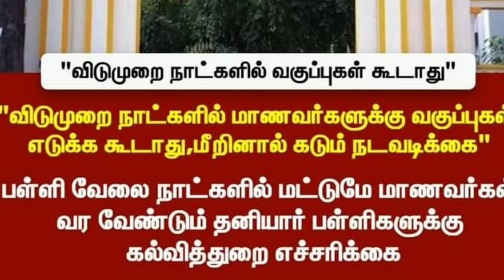10,11,12TH STD SCHOOL STUDENTS TAMIL NADU GOVERNMENT EDUCATION DEPARTMENT HAPPY NEWS OFFICIAL ORDER🔴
10,11,12TH STD SCHOOL STUDENTS TAMIL NADU GOVERNMENT EDUCATION DEPARTMENT HAPPY NEWS OFFICIAL ORDER🔴

TN 6-12THSTD FIRST MID-TERM EXAMINATION-2022 AUGUST MONTH TN EDUCATION DEPARTMENT OFFICIAL TIMETABLE

#10,11,12THSTD#FIRSTMID-TERM#MODEL

MaanavanAasiriyarSaravananTelegramGruop

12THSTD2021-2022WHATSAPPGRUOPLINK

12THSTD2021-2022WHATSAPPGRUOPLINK